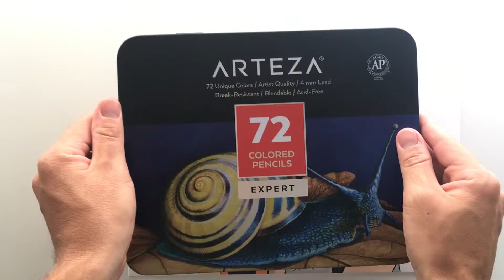Cómo DIBUJAR a NATSU DRAGNEEL (Fairy Tail) paso a paso 🔥 | Speed Drawing Natsu dragneel| 97JustArt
En este video realizo un speed drawing (Dibujo a cámara rápida) de Natsu uno de los personajes principales de Fairy Tail,con marcadores OHUHU y con lápices Arteza Expert,  espero que disfruten del video y no se olviden de suscribirse, darle un like y comentar lo que deseen.

MATERIALES USADOS

-LÁPICES ARTEZA (set de 72)

-DELINEADORES FABER CASTELL (set de 8)

-MARCADORES WINSOR AND NEWTON (set de 12)

-MARCADORES OHUHU (set de 40)

-PAPEL para Marcadores (Tamaño Din A4 y 250gr)

-POSCA BLANCO